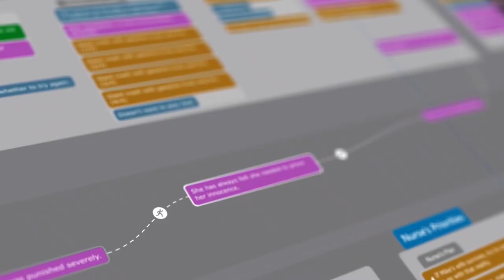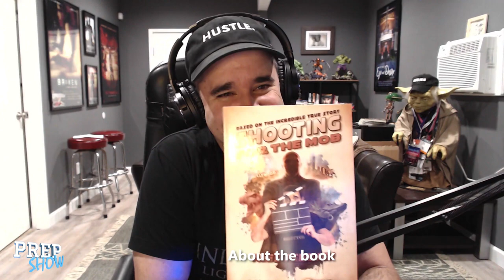Shooting A Movie At Gunpoint - Alex Ferrari (Prep Show Full Episode)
Alex Ferrari and Per Holmes discuss how to turn Alex’s spectacular autobiography Shooting For The Mob into a movie. We talk about how an abusive relationship actually has perfect story structure, about turning narration into “show, don’t tell”, and how to deal with the high number of movie stars in the story.

EPISODE OUTLINE:

0:00 - Intro
1:53 - About the book
4:19 - Summarizing the book
5:32 - Narcissistic Abuse
8:00 - Jimmy's character
11:37 - Do victims deserve sympathy?
16:08 - How narcissistic abuse works
22:20 - A universal story
22:44 - Meeting Batman
23:27 - Maybe the abuse is worth it?
24:13 - Should it be narrated?
26:46 - Getting movie stars in the movie
28:54 - Budget?
31:07 - Story about filmmaking or abuse?
32:50 - Boris the DP
36:00 - Showing instead of telling
43:46 - Dealing with the back-story
50:45 - Good just because it's real?
56:51 - About the audio book
1:06:34 - Getting movie stars to play themselves
1:12:59 - Reworking the ending
1:16:06 - Brutal honesty
1:26:25 - Wrap up